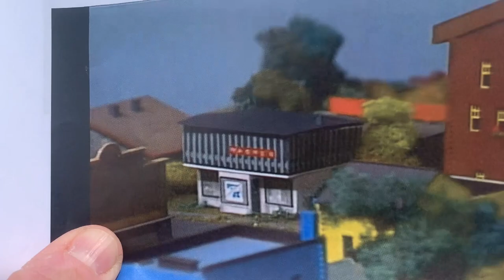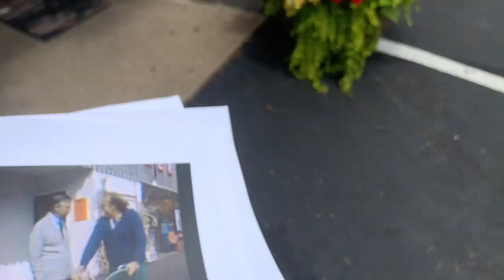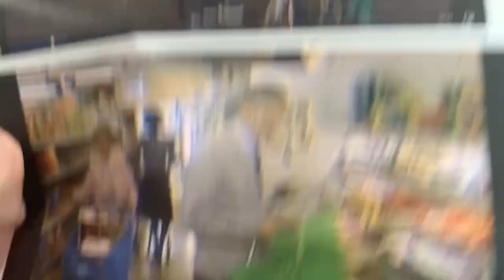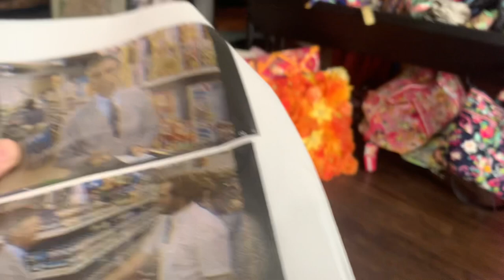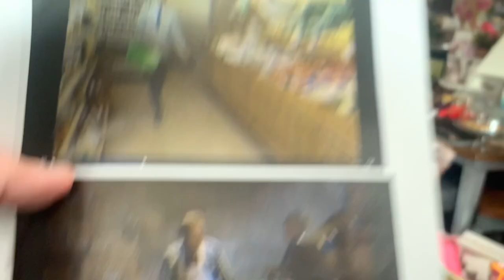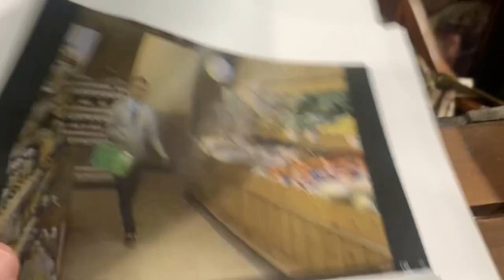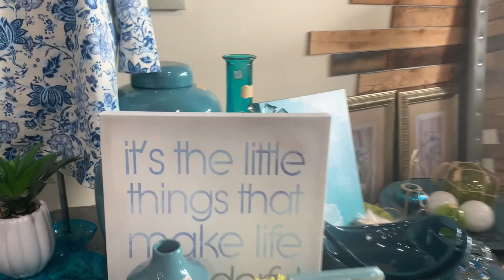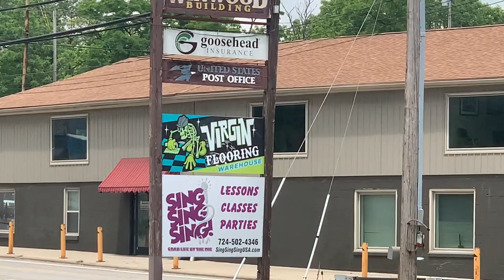Mister Rogers visits The Grocery Store (Filming location tour)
Guy Hutchinson is off to the suburbs of Pittsburgh to find a Mister Rogers Locstion!